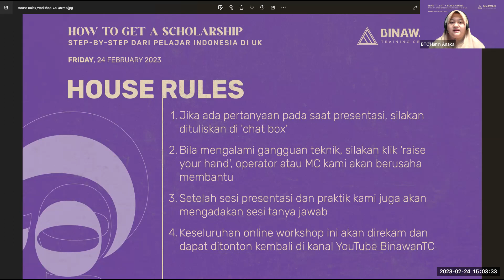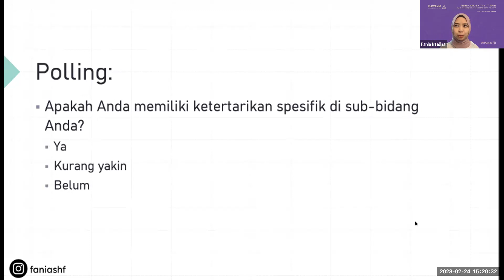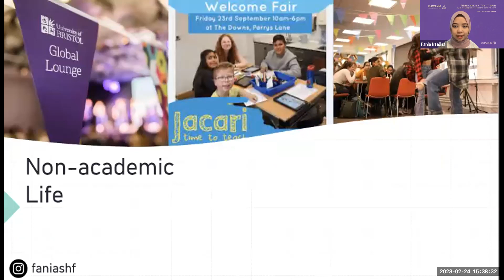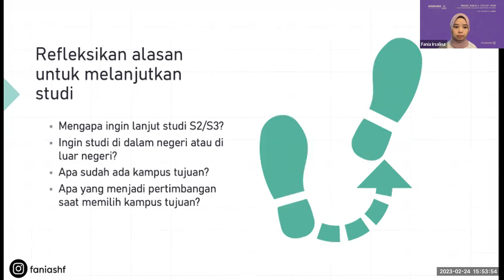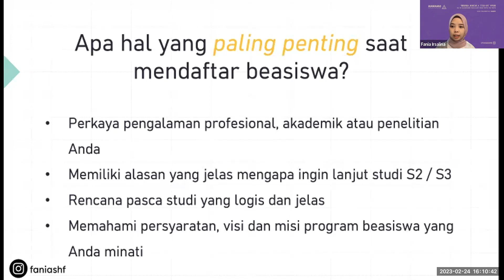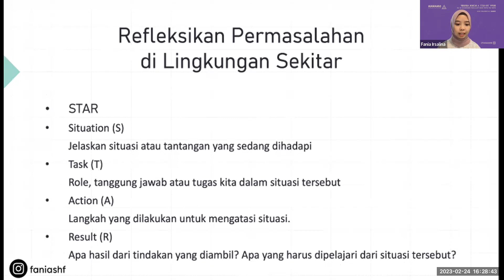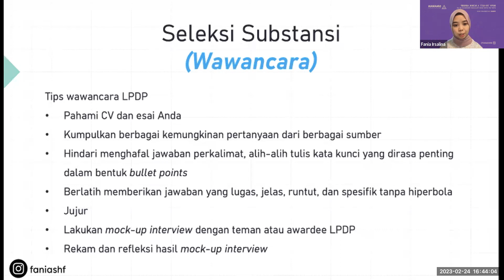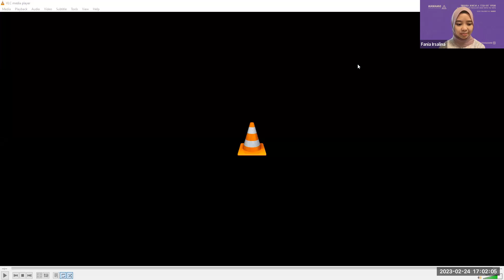Online Workshop by BTC - How To Get A Scholarahip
Kamu punya mimpi untuk melanjutkan pendidian di luar negeri dan ingin mendapatkan beasiswa untuk mengejar mimpimu tersebut? BTC menghadirkan workshop seputar cara mendapatkan beasiswa ke luar negeri.
Di workshop yang dipandu oleh Miss Fania Irsalina peraih beasiswa LPDP 2022 yang saat ini sedang menempuh pendidikan di dengan mengikuti workshop ini, Miss Fania akan memberitahu kamu apa saja langkah yang harus kamu ambil untuk mewujudkan mimpimu kuliah di luar negeri dengan bantuan beasiswa. Plus, bagaimana sih rasanya jadi pelajar di luar negeri?